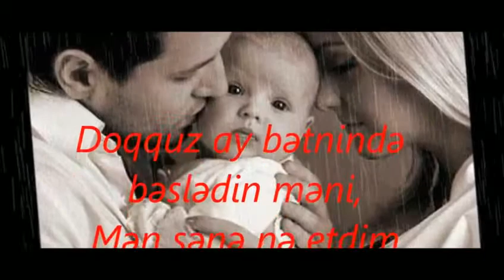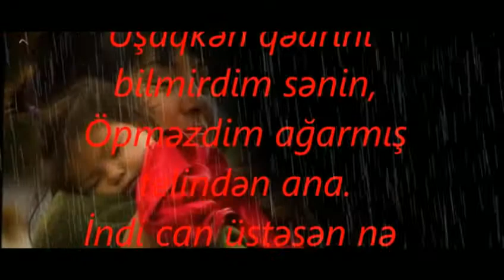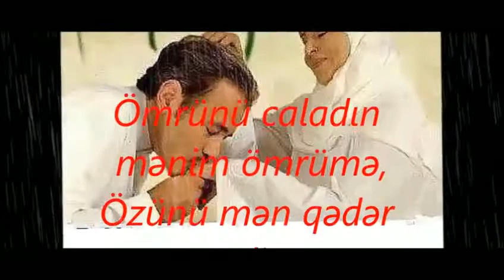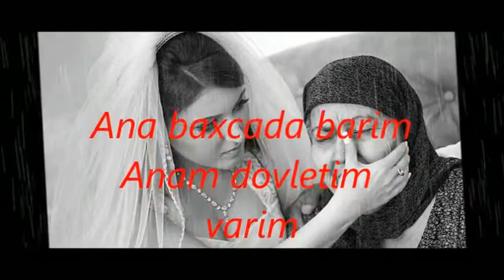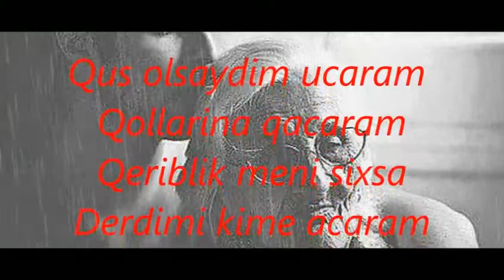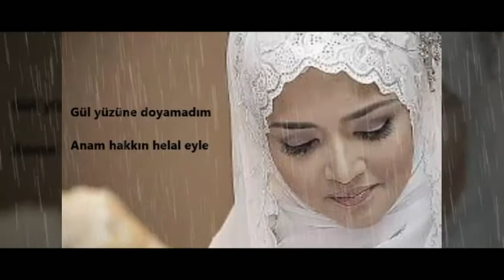Reyhan İsgenderli anam hardasan 2006-ci-il